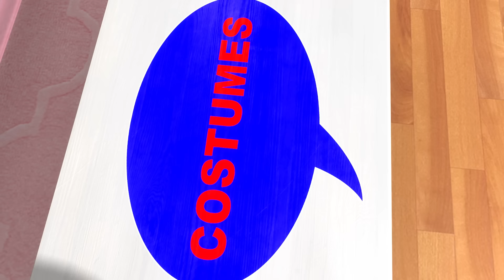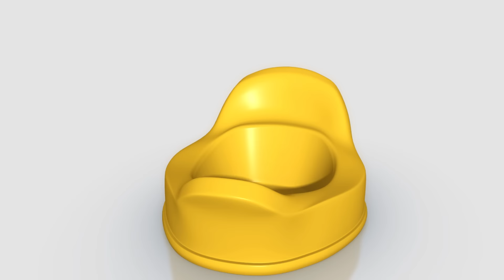Wheels on the Bus Go Round and Round! | 2 Hours Baby Song Mix - Little Baby Bum Nursery Rhymes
⭐ Lyrics⭐
On a sunny day!

We all just want to play

The bus on the town
Goes stop stop stop!
He won’t drive in the rain!

This bus won’t move in the rain!

"0:00 Intro
0:03 Wheels on the Bus Rain Rain Medley
1:46 Wheels On The Bus V22 Monster
3:54 Color Bus
5:25 Color Bus Song Part 2
7:13 10 Little Buses v5
8:36 Tidy Up Bus Song
10:09 Ten Little Buses
11:49 Ducks on the Bus
13:31 Bus Wash Song
15:12 10 Little Buses v6
16:54 Johny Johny Yes Papa V2
18:01 Balloon Race Song V2
19:43 1-20 Song V2
21:28 Count To 20 Song
23:17 Eyes And Ears And Mouth And Nose Song
25:10 I'm A Bird, I'm A Bird
26:45 No No No, I Don't Want To Say Thank You
28:23 Ready Or Not
29:57 10 Little Fishes V1
31:26 Days Of The Week
33:02 Bath Time Song
34:45 Driving In My Car V4
36:29 Getting Dressed Song V4 Winter
37:57 Animal Rescue
39:38 10 Little Numbers
41:08 Down By The Bay V2
42:50 Fire Truck Song
44:47 Fun At The Fair
46:28 Hickory Dickory Dock V3
47:46 Hide And Seek V2
49:31 Let's Go Shopping
51:16 Looking After Baby V2
53:06 Melon Song - Eat Your Fruit
54:36 Splashing in Puddles
56:16 Color Baby Shark
58:07 Rainbow Hopping Bunnies Happy Easter
1:00:03 John Jacob Jingleheimer Schmidt
1:02:19 Pat A Cake V3
1:03:41 Super Pig
1:05:31 Soccer Song
1:07:30 I Love My Mummy
1:09:11 ABC Vehicles
1:10:49 Big or Small V2
1:12:15 Happy and You Know It
1:13:55 Rainbow Puddles
1:15:34 Calming Down Song
1:17:37 Dance Like Daddy
1:19:16 Twinkle Twinkle (Lullaby)
1:20:55 Animal Sounds Song
1:22:38 Telling Time V2
1:24:25 Gifts for Santa
1:26:06 Choo Choo Train
1:27:45 Colour Learning
1:29:25 The Dinosaur Song
1:31:07 Peekaboo Song V2
1:32:44 Five Little Baby Bum Friends Jumping On The Bed
1:34:29 Together Song
1:35:59 Potty Song V2
1:37:29 10 Little Baby Bum Friends
1:39:03 Where Is Mia?
1:40:44 The Pig Eats An Apple
1:42:14 Are You Sleeping?
1:43:46 What'S The Time Mr Wolf?
1:45:36 Peer Pressure
1:47:17 Christmas Santas Grotto (Part 2)
1:48:58 Tummy time
1:50:32 Baby Max's First Animal Book